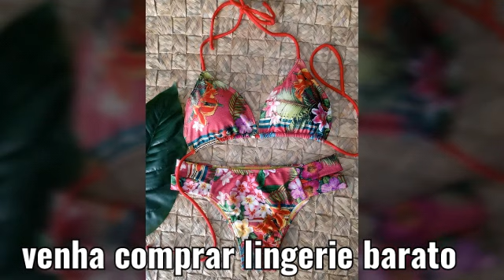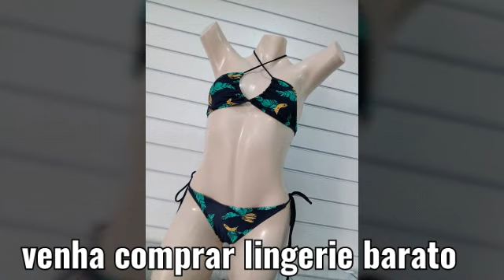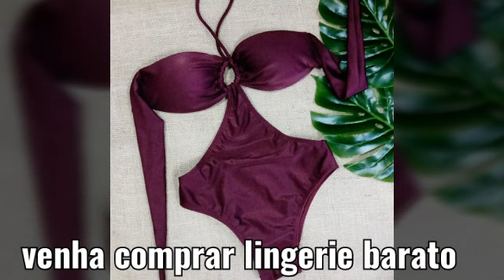Venha conhecer a capital da lingerie Nova Friburgo (22)99983-9706